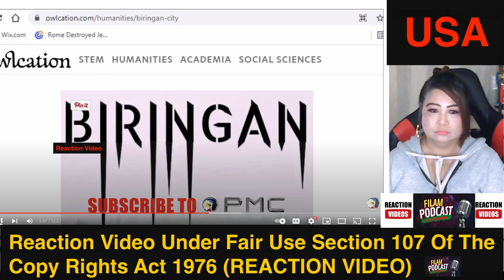Reaction Video ~ Kababalaghan Sa Invisible City ng BIRINGAN Ang Pruweba - Anu Sa Palagay Nyo?!!!!